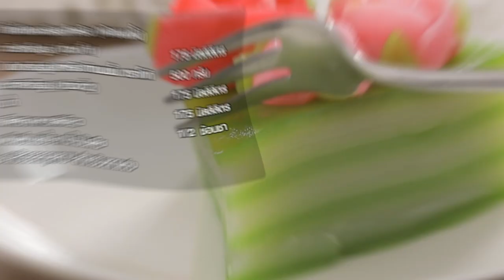เค้กขนมชั้น สูตรเด็ด...ทำง่าย...สไตล์ "อ.ยิ่งศักดิ์"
วันนี้อาจารย์มีเมนู เค้กขนมชั้น หอม อร่อย จากผลิตภัณฑ์ ตราโกกิ มาฝากคร่ะ

สิ่งที่ต้องเตรียมสำหรับ (เค้กขนมชั้น)

กะทิสำเร็จรูป (ส่วนที่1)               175 มิลลิลิตร
แป้งสำเร็จรูปสำหรับทำขนมชั้น ตราโกกิ 500 กรัม
กะทิสำเร็จรูป (ส่วนที่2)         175 มิลลิลิตร
พิมพ์ขนมชั้น ทาน้ำมันพืช
อาลัวดอกกุหลาบ สำหรับตกแต่ง

วิธีทำ (เค้กขนมชั้น)

1. ใส่กะทิสำเร็จรูป ลงในภาชนะ เปิดไฟ อุ่นจนกะทิร้อน ปิดไฟ เตรียมไว้
2. เทแป้งสำเร็จรูปสำหรับทำขนมชั้น ตราโกกิลงในอ่างผสม ค่อยๆเติมกะทิสำเร็จรูป (ส่วนที่2) นวดให้เข้ากันประมาณ 5 นาที เติมน้ำ และกะทิสำเร็จรูปที่อุ่นไว้ คนผสมให้เข้ากันอีกครั้ง
3. แบ่งส่วนผสมออกเป็น 2 ส่วน ส่วนที่ 1 เป็นสีขาว ส่วนที่ 2 เติมสีผสมอาหารสีเขียวคนผสมให้เข้ากัน เตรียมไว้
4. ตักแป้งสีเขียวลงในพิมพ์ที่ทาน้ำมันพืชเตรียมไว้ ปิดฝานึ่งประมาณ 5 นาที จากนั้นตักแป้งสีขาว ปิดฝานึ่งประมาณ 5 นาที ทำเช่นเดิมสลับสีจนครบ 6 ชั้น หรือตามชอบ นึ่งจนขนมชั้นสุกจากนั้น พักไว้ประมาณ 3 ชั่วโมง จึงนำออกจากพิมพ์
5. แต่งหน้าเค้กขนมชั้นด้วยอาลัวดอกหลาบ ให้สวยงาม ตัดเป็นชิ้นจัดลงภาชนะเสิร์ฟ พร้อมเสิร์ฟ

▲Line @yingsakfood